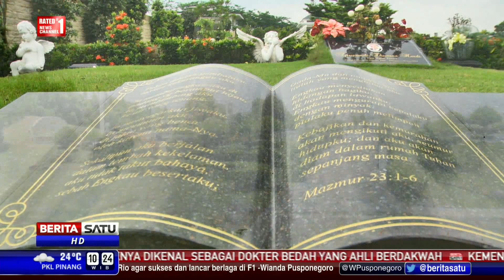D'Blusukan: Taman Peristirahatan Terpadu #3